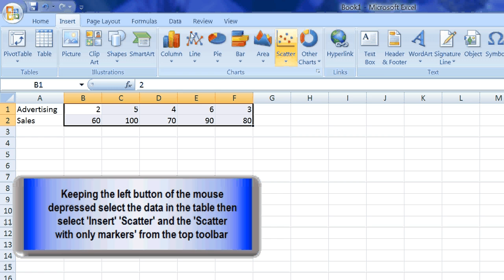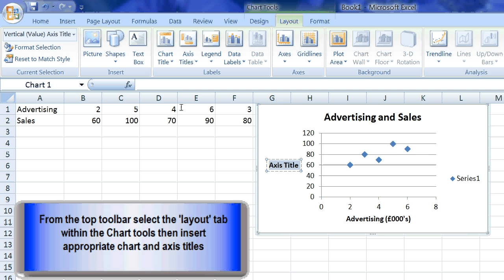create a scatter graph on excel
Using the data from the example on page 2 of the workbook create a scatter graph on excel